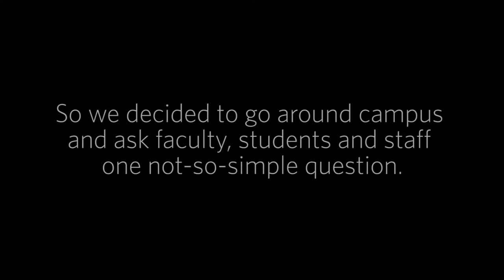UBC 2050: The Future of Higher Education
Higher education, both at UBC and more broadly, has changed dramatically over the past one hundred years. These changes have influenced everything from who pursues higher education to how faculty teach and how students learn.

To celebrate one hundred years of teaching and learning at UBC and to build on UBC’s Place and Promise commitment of creating an exceptional learning environment, this event brings together academic decision makers along with key faculty, alumni and students, to review the major changes that have occurred in the past one hundred years, discuss breakthroughs and innovations poised to have significant influences on the future, and to chart the near-term future of teaching and learning at UBC.

Location: IKBLC 182